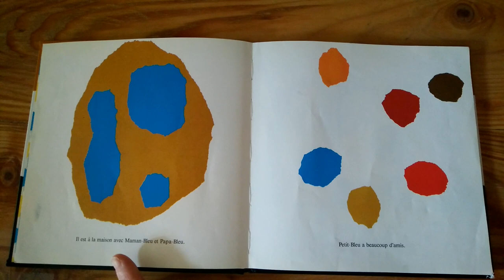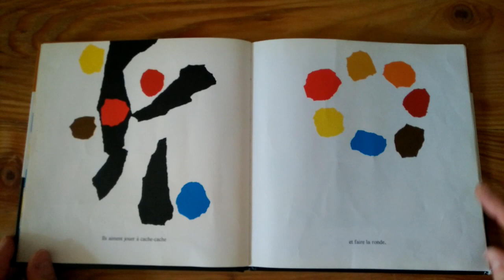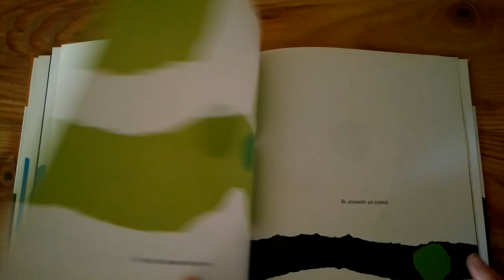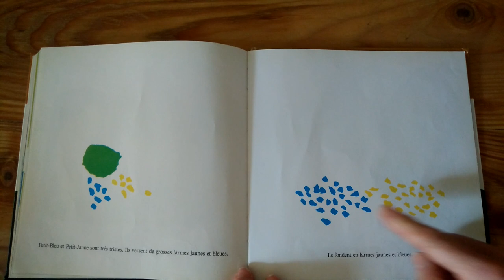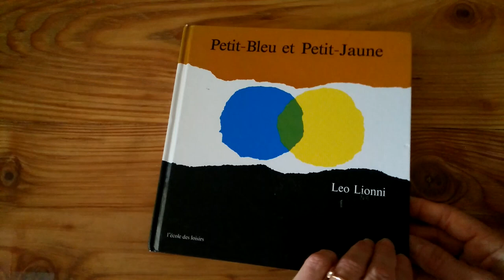Lecture "Petit-Bleu et Petit-Jaune"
Album de Leo Lionni sur le mélange des couleurs.